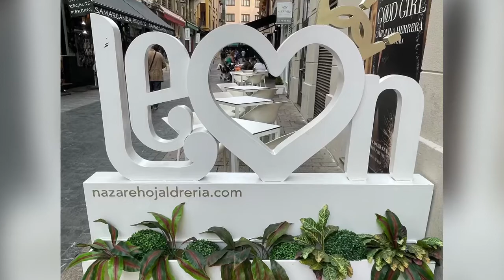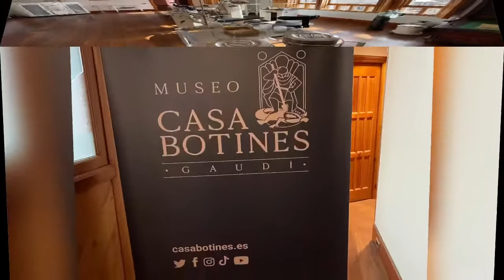October 6-7 - Leon Sightseeing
I had two more rest days in Leon. On the 6th I walked around and toured the inside of the famous Cathedral.

On the 7th I did my laundry at a laundromat, where I met 5 other American pilgrims also doing their laundry! See the photo, lol. I then toured the Gaudí House/Casa Botines, which was fascinating!  So beautiful and a marvel of architecture. I then returned one last time to the cathedral, where I ran into my laundry buddies again, returned to my hostal for a rest, then made it to my 5 pm mani-pedi appointment! Dinner was strawberry yogurt with granola on top (found in nearby grocery store).

That’s it for Leon!  (FYI, I prefer Burgos to Leon).